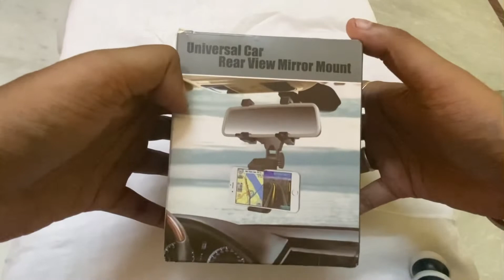Unboxing video|| Sounce Car Rearview Mirror Holder Phone Bracket|| Amazon link in the description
sounce rearveiw mirror mobile holder..!!

Please mention youtube video while mailing..!!